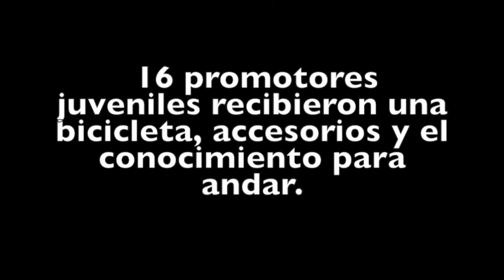¡Juventudes Bici-bles! Rodando por Villa de Zaachila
Juventudes Bici-bles es un proyecto que fomenta el uso de la bicicleta como herramienta para promover la autonomía y el empoderamiento entre jóvenes que habitan en Villa de Zaachila, Oaxaca. Las y los jóvenes participan en un programa para Promotores, donde reciben capacitación y acompañamiento en distintos temas que les permitirán tener herramientas para transformar su comunidad.